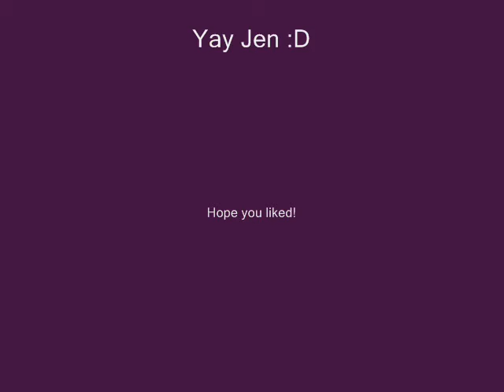jenjenjen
slideshow for jen :)